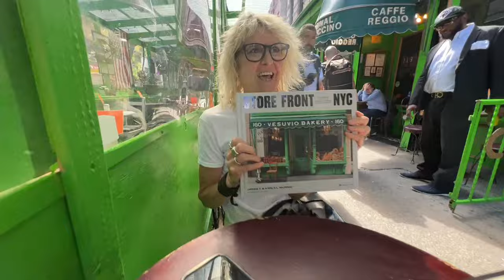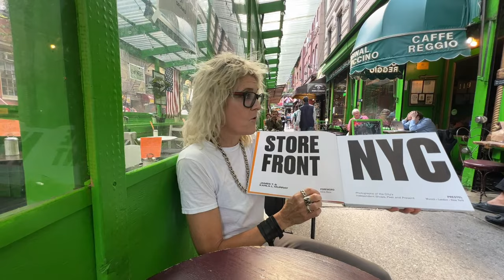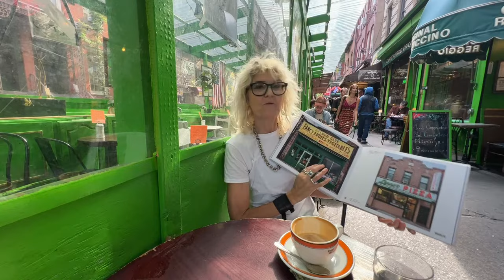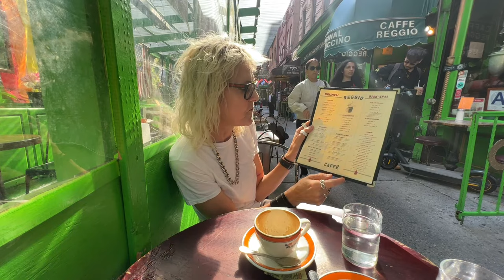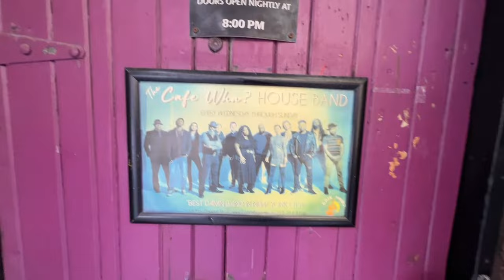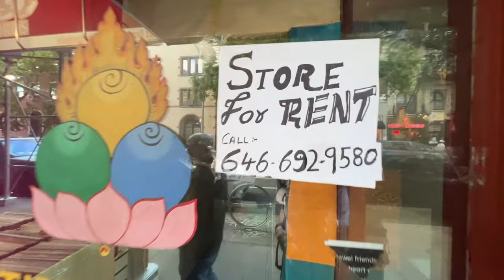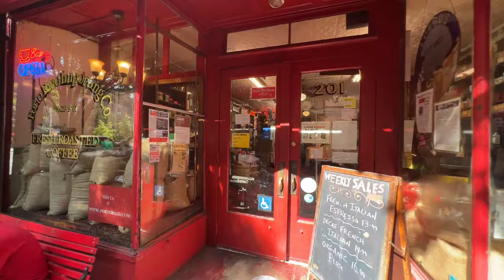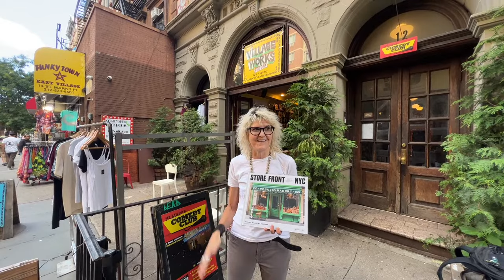New York City LIVE “Store Front NYC” Walking the Independent Shops Photographed in our Book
A very special EXTRA GOOD THANKS to our PATREON SUPPORTERS at the PLATINUM & GOLD TIERS & YouTube EXTRA EXTRA GOOD & PIZZA Tier Supporters: EB Gray, Grace Arjona-Ramirez, Lisa Kushma,  Raadhika Madala, Rosalind White, Stuart Nicol Bryce, ActionKid, Alan Lauer,, Gary Ledbetter, Jack Raab, Jenny Osorio, Kristen Creighton, Marie-Eve Daudibert, Marti Lewis, Myrna Bergen, Nick Goodess, Nick Trainor, Olga Barasoain, Ron Hamill, Steffen, and Stephanie Stearns .